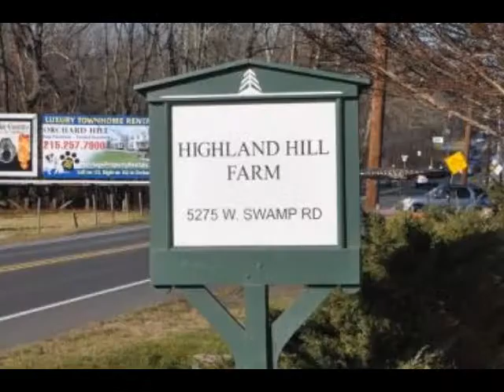Ride through Tree farm Bucks county LOL XXX 18901 Doylestown PA Pennsylvania 18901